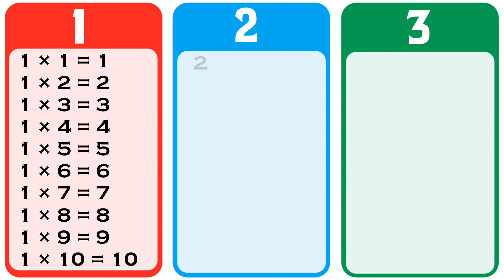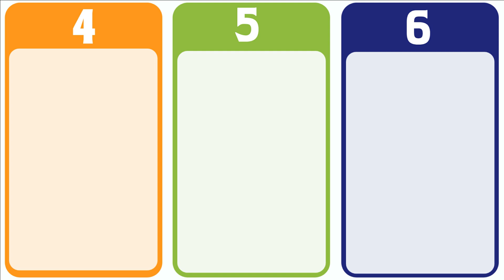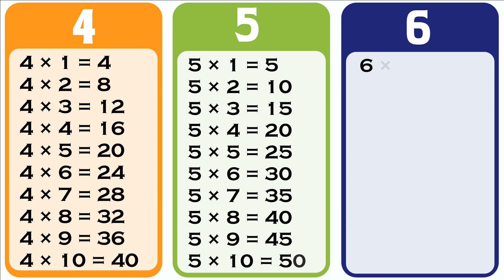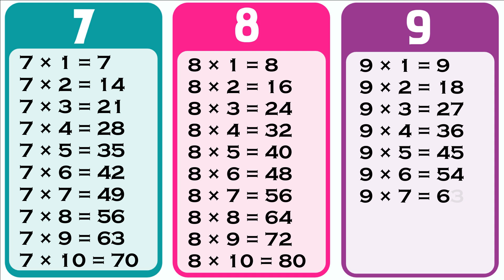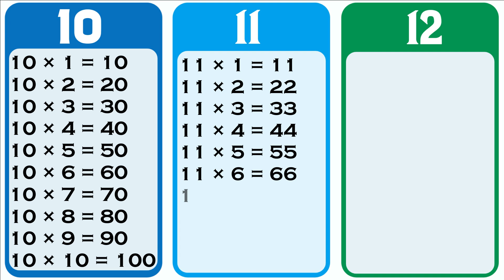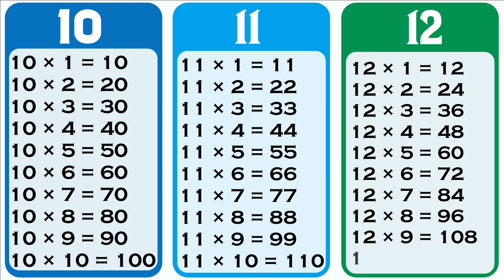Table 1 to 12 English | 1 se lekar 12 tak table | 1 se 12 tak pahada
In This Video,We learn 1 to 12 table

Want to have table 1 to 12?  You are in the right place!
This video provides you with table from 1 to 12 .

2
3
3..
12